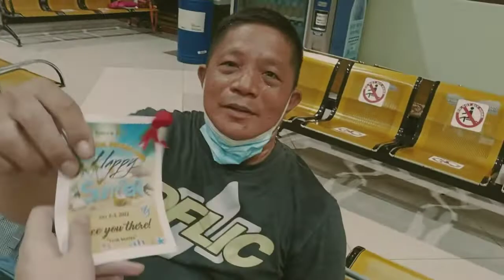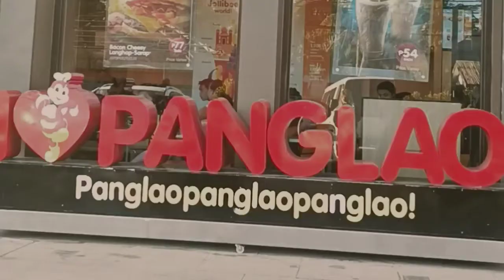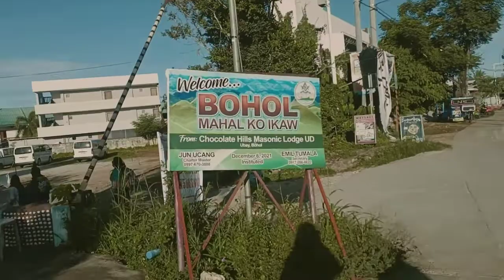BOHOL TRAVEL VLOG Pt.1(Island hopping @ Balicasag Island) | Meann Toys Vlog